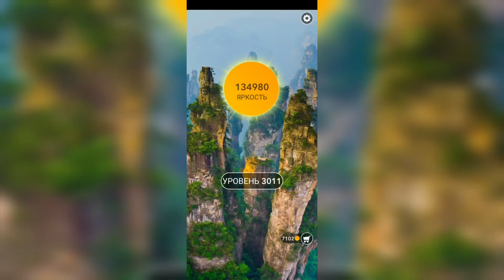Word / Слово Крест: Поиск русского кроссворда / Уровень 3011